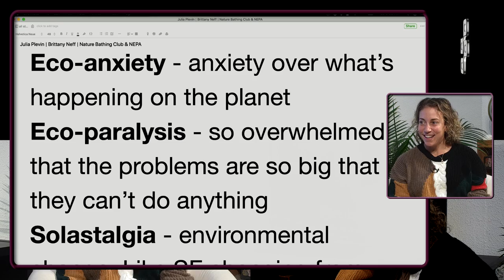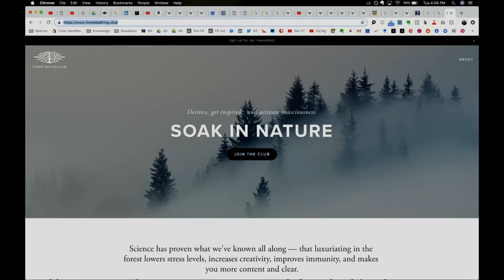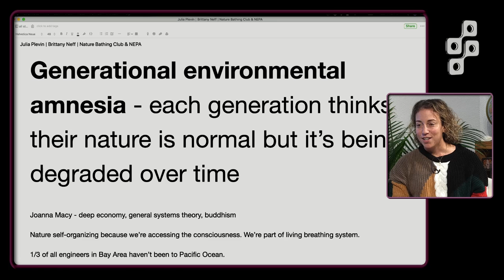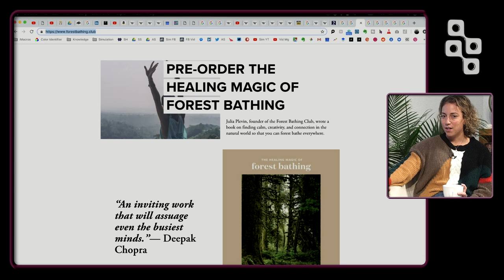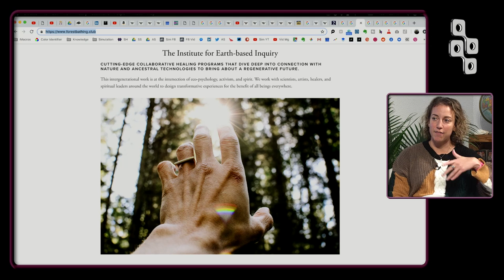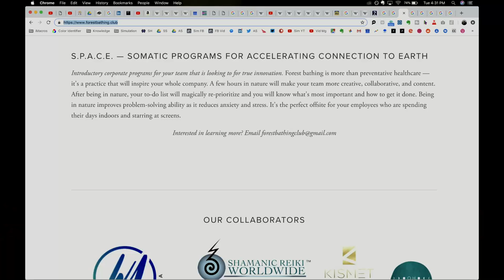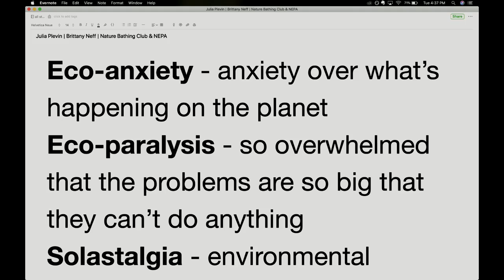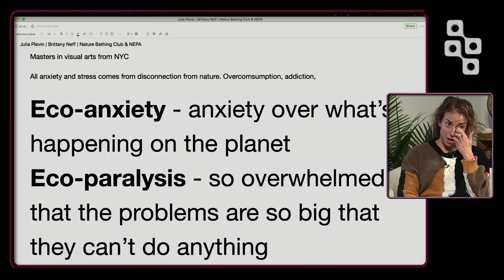Simulation #214 Julia Plevin - Forest Bathing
Julia is the founder of Forest Bathing Club which is an international community of people connecting with nature as a way to heal themselves and the planet. She is the author of the forthcoming book The Healing Magic of Forest Bathing.